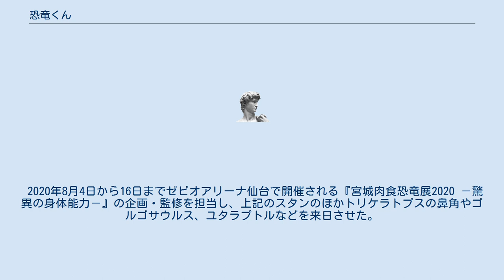恐竜くん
恐竜くん（きょうりゅうくん）は、日本のサイエンスコミュニケーター、恐竜イラストレーター。
研究機関や大学には所属せず、恐竜の知識をエンターテイメントとして伝える活動をフリーで行っている。
本名は田中 真士（たなか まさし）。
 6歳のときに国立科学博物館で恐竜の全身骨格に魅せられたことをきっかけに古生物学研究を志し、16歳でカナダに単身留学。
恐竜の研究が盛んなアルバータ大学で古生物学を中心に理学・自然科学を修める。
2008年に卒業。
 卒業・帰国後は、サイエンスコミュニケーターとして活動する。
単一の活動にとどまらず、「恐竜を通して」という科学的テーマのもとで幅広く活動している。
『サイエンス×エンターテインメント×エデュケーション』を掲げ、恐竜展のプロデュースやイベント・講演を日本全国で開催し知識を提供する。
イラストも自分で描く。
 国内外の学術機関と連携することで最新の知識を取り入れ、随時反映させる。
ブラックヒルズ地質学研究所と連携することで、ティラノサウルスの全長12メートルの全身骨格（通称スタン）の、「2010年代の新復元、パーフェクト・スタン」を作った。
パーフェクト・スタンは企画展示されることが多い。
2015年には佐賀県立博物館の恐竜展示リニューアルを担当。
他にも、ユタラプトルの「2017年最新復元」全身骨格や、角竜スピクリペウスの頭骨を日本初公開するなど行っている。
 2020年8月4日から16日までゼビオアリーナ仙台で開催される『宮城肉食恐竜展2020 －驚異の身体能力－』の企画・監修を担当し、上記のスタンのほかトリケラトプスの鼻角やゴルゴサウルス、ユタラプトルなどを来日させた。
2021年夏の横浜国際平和会議場での企画展『Sony presents DinoScience 恐竜科学博 〜ララミディア大陸の恐竜物語〜』の企画・監修も担当。
目玉展示にはトリケラトプスの標本レインをヒューストン自然科学博物館から借用し、この他にもララミディア大陸に生息した恐竜・古生物の化石を取り寄せた。
同展の企画は2018年ごろから進められていたという。
 名前はさかなクンにあやかって名乗っているもの。